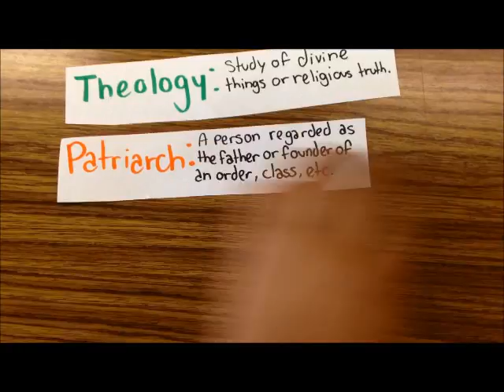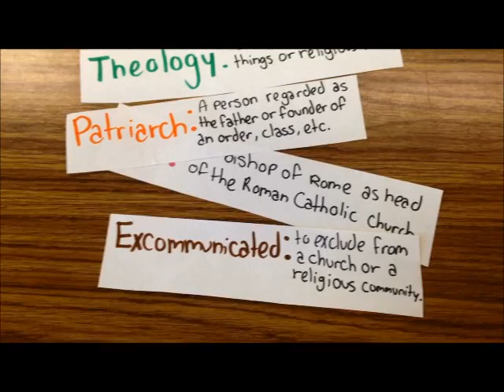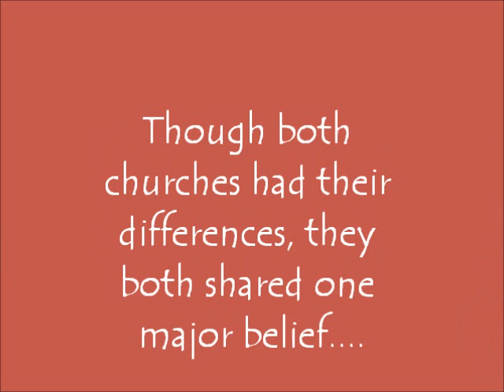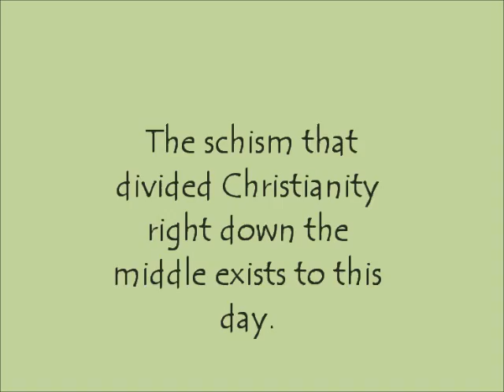The Great Schism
History Project
October 22, 2014
Poe, 3rd period